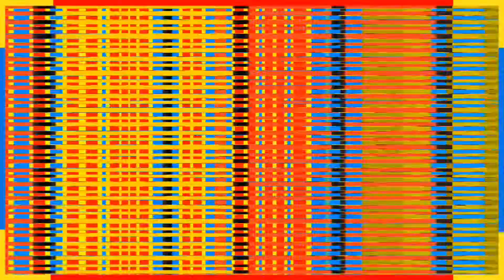Fifa 19: Sadio Mane Vs Brighton & Hove Albion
A lovely goal by Sadio Mané, slipping through 3 Brighton players to score.